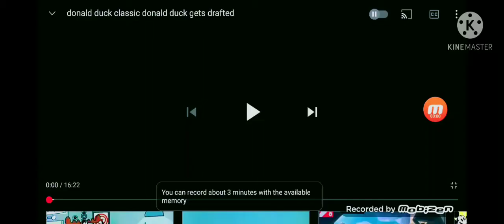DONALD DUCK'S FUN TIMING 2016 DVD PREVIEWS DISC 1